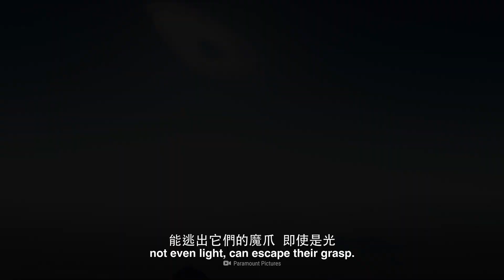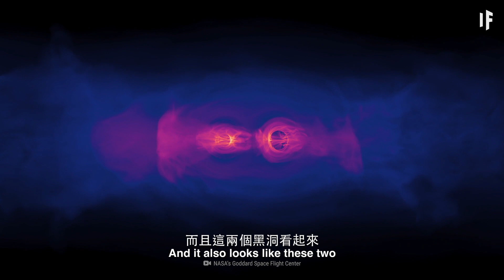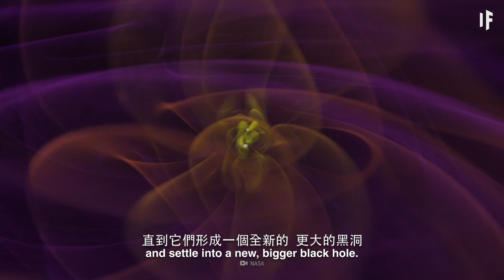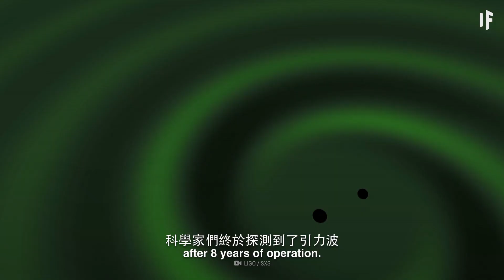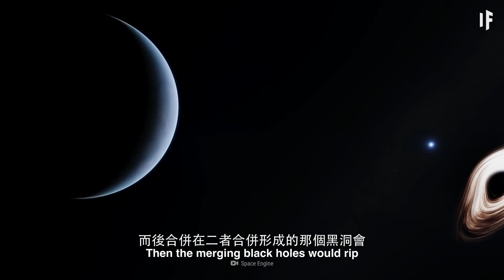如果兩個黑洞相撞？| 大膽科學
黑洞是宇宙中有著強大引力的怪物，它們強大到沒有什麼東西能逃出它們的魔爪 ，即使是光。如果有兩個黑洞，而且它們還撞在了一起，它們將有能力改變它們周圍空間原本的形狀！那樣的爆炸有多壯觀？爆炸（的衝擊波）會到達地球嗎？